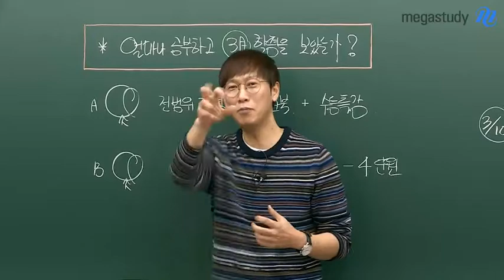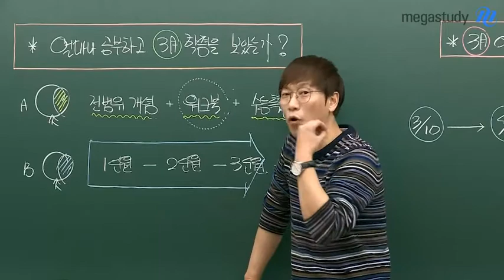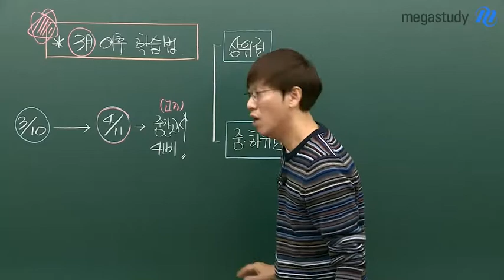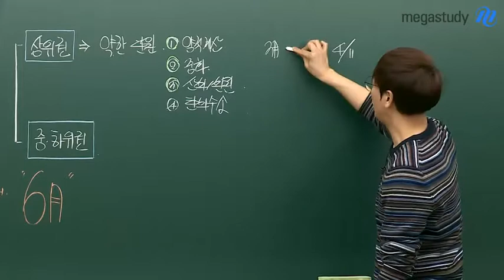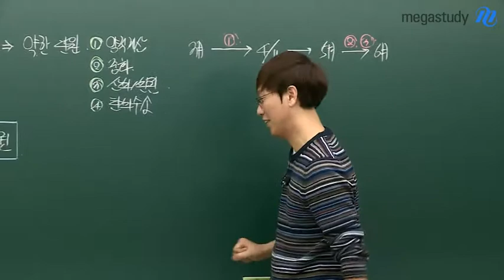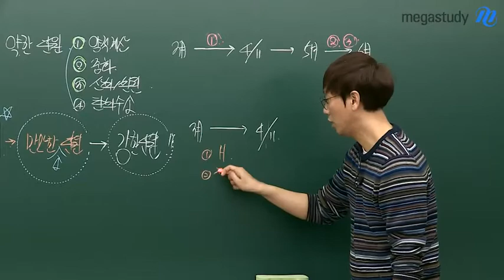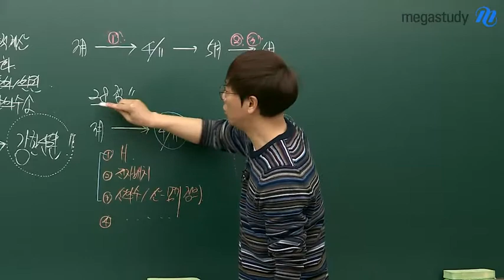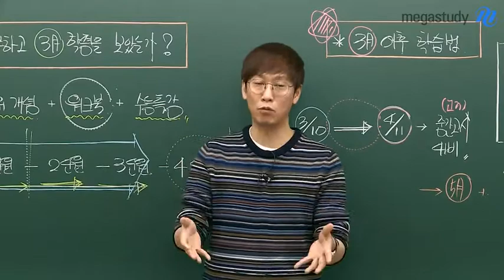[메가스터디] 화학 고석용쌤 - 3월 학력평가는 끝난 후가 더 중요합니다.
# 메가스터디 # 화학 고석용

그것 아세요?

모의고사는 시험 전보다 시험 후가 더 중요합니다.

고석용 선생님이 속시원히 알려주는

3월 학평 이후 학습법

# 얼마나 공부하고 3월 학력평가를 보았는가??

- 본인이 어떠한 타입의 학생인지 파악 후 학습 진행!

 1. 학생A(전 범위개념 + 워크북 + 수능특강) : 모의고사로 드러난 약점 부분을 보완!

 2. 학생B(1단원 〉 2단원 〉 3단원 〉 4단원 순서대로 학습) : 흔들리지 말고 계속해서 학습!

# 3월 학력평가 이후 학습법

- 상위권 학생 : 본인이 약한 단원 (①양적계산, ②중화반응, ③산화/환원, ④탄화수소)에 대한 집중 학습 필요!

- 중하위권 학생 : 가장 만만한 소단원을 선택! → 해당 단원을 본인의 주력 단원으로 만들 수 있도록 반복 학습!